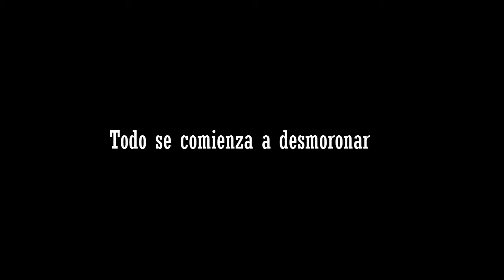Clase Media Trailer Oficial Cortometraje 2014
Ya está disponible en nuestro canal !!!